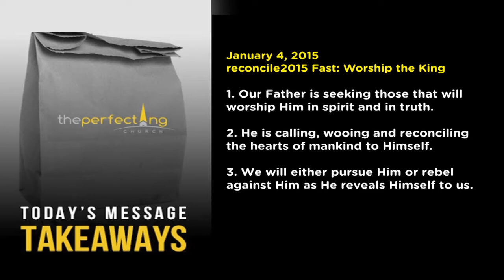reconcile2015 Fast "Worship the King"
One of the earliest worshippers of Jesus were the Magi popularly known as the wise men. These pagan men travelled nearly 1200 miles from Persia to worship and present gifts to the King of Kings in Bethlehem.  From their account we get a picture of what worship looks like. We get a picture of what it means to seek the King. There were religious people in much closer proximity to Jesus but they were not pursuing Him. They satm indifferent, in Jerusalem, five to seven miles away from where the King of Kings entered the world. There were also powerful people nearby but they didn't pursue Him to worship, their response was disdain. They were threatened by Him and what His entrance might mean to their position and pursuits. But these Magi came to worship and they came bearing gifts.  From them we learn what it means to be reconciled unto God.  From them we see what it looks like to worship the King.